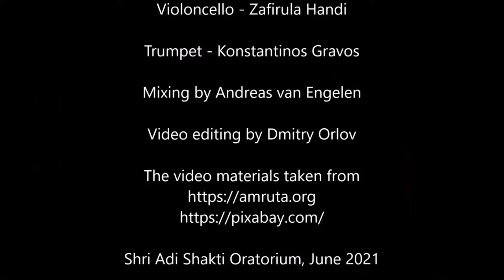Humble down to see your greatness. Angya Day 3 | Tuesday 18th June 2024 @6.3am Sydney time